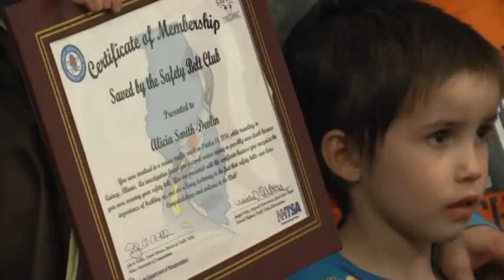Quincy resident receives award for seat belt safety